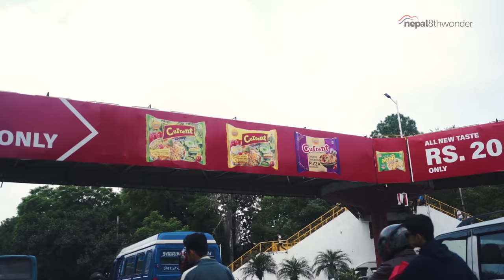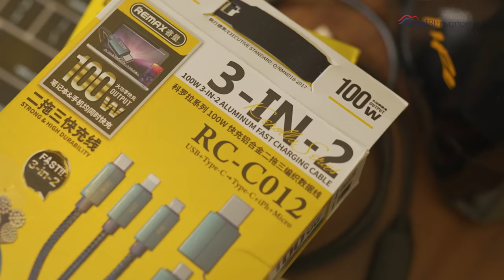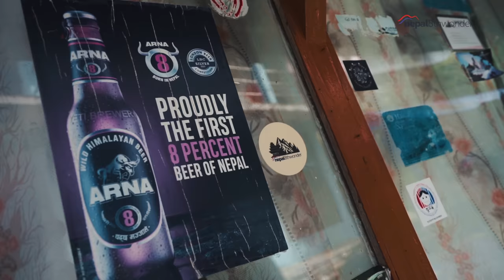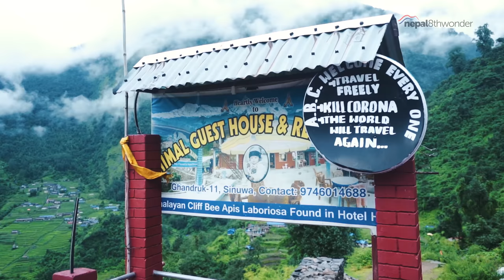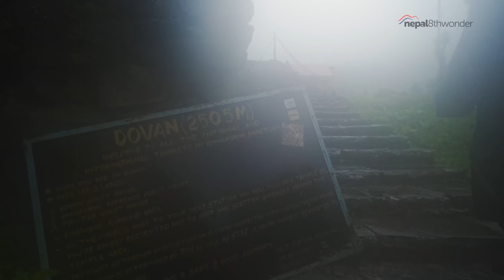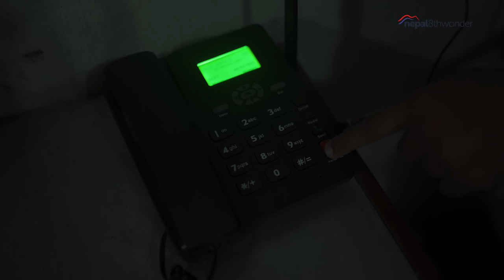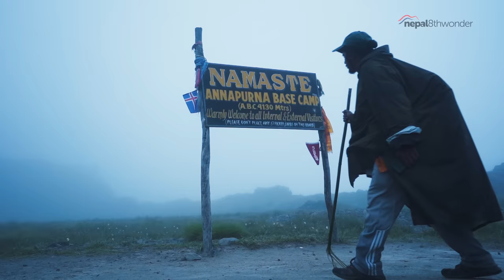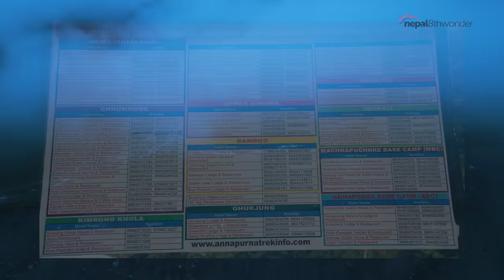ANNAPURNA BASE CAMP TREK | ABC TREK | 4130M | 4K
The Annapurna base camp trek is one of the most popular treks in the world. Trek to Annapurna base camp is an extraordinary adventure into the glacial heart of the western Himalayas. You will come face-to-face with the 10th highest mountain in the world, Mt. Annapurna 8091m. Annapurna Base Camp also offers the stunning views of Fishtail, Hiunchuli, Annapurna Massif, Dhaulagiri, Tilicho, Pisang, Pungda Danda, in addition to numerous other peaks.

Annapurna Base Camp Trek, ABC is one of the most popular hikes in the world. It's truly a trip of a lifetime experience and lies at an elevation of 4130m.

For our 6th episode of Travel Series Season 3 we explored the well known ABC trek  in Nepal. Hope you will enjoy the full video.

SPECIAL THANKS TO OUR PORTER/GUIDE DAI:
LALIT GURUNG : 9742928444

Our Annapurna Base Camp Trek’s Itinerary

Day 1  : Kathmandu - Pokhara
Stay - Hotel Crowne Himalayas - 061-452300

Day 2 : Pokhara  -  Jhinu
1st Driver Dai - Naya Pool to Hungtu.
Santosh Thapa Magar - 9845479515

2nd Driver Dai - Hungtu to Jhinu. (1720m)
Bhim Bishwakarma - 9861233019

Stay - Jhinu Guest House - 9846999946 (With roads by the side of Jhinu, we felt Jhinu to be very expensive as compared to other places towards ABC)

Day 3 : Jhinu - Taulung (2160m) - Chhomrong (2200m) - Lower Sinuwa - Upper Sinuwa
Lunch at Lower Sinuwa - Himal Guest House (2070m)
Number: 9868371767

Stay - Sinuwa Lodge & Restaurant, Upper Sinuwa (2340m)
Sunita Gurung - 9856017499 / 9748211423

Day 4 : Upper Sinuwa - Bamboo -  Dovan (2590m) - Himalaya
Lunch at Bamboo (2145m)
Green View Lodge 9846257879 , 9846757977

Stay - Hotel Royal Family, Himalaya (​​2920m)

Day 5 : Himalaya - Deurali - Machhapuchhre Base Camp (3700m) - Annapurna Base Camp

Lunch at Deurali (3200m)
New Panorama Guest House- 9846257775

Stay - Annapurna Guest House & Restaurant, Annapurna Base Camp - 4130m
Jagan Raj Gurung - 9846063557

There isn’t any network at Annapurna Base Camp, please make sure to book the hotel at Himalaya or Upper Sinuwa with the help of your guide.

Day 6 : Annapurna Base Camp to Upper Sinuwa

Day 7 : Upper Sinuwa to Pokhara

Day 8: Pokhara to Kathmandu

Time Codes:
0:00 - Cinematic Intro
1:02 - Intro
2:28 - Kathmandu to Pokhara
11:36 - Pokhara to Naya Pool
14:18 - Naya Pool to Hungtu
15:57 -  Hungtu to Jhinu Jeep Stand
17:43 - Jhinu Jeep Stand
18:18 - Jhinu Suspension Bridge (Jholunge Pool)
15:34 - Singati to Chetchet
18:51 - Jhinu
20:14 - Jhinu to Jhinu Hotspring
21:18 - Jhinu Morning
22:38 - Jhinu to Taulung
24:42 - Taulung to Chhomrong
25:50 - Chhomrong Village
28:30 - Chhomrong Village to Lower Sinuwa
30:01 - Lower Sinuwa to Upper Sinuwa
31:10 - Upper Sinuwa
32:45 - Upper Sinuwa Morning
34:04 - Upper Sinuwa to Bamboo
36:18 - Bamboo to Dovan
37:52 - Dovan to Ponjem Nyambra
39:57 - Ponjem Nyambra
40:38 - Ponjem Nyambra to Himalaya
40:47 - Himalaya
43:08 - Himalaya Morning
46:03 - Himalaya to Hinku Cave
47:03 - Hinku Cave to Deurali
49:03 - Deurali
50:53 - Deurali to Machhapuchhre Base Camp
52:43 - Machhapuchhre Base Camp to Annapurna Base Camp
54:24 - Annapurna Base Camp
58:48 - Annapurna Base Camp Morning
1:02:47 - Outro

TEAM:

Rishi Tandukar, Sushant Chand
Abhishek Dhakal, Sadish Joshi
Bijaya Luintel,  Rupesh Lekhak
Hemanta Bhandari